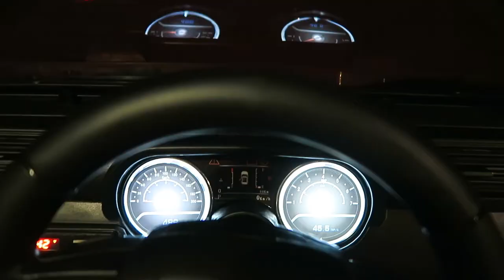FOCUS ON THE LOLLY!!!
POSTED ON

MUSIC